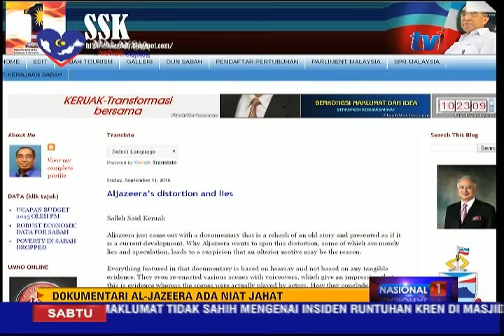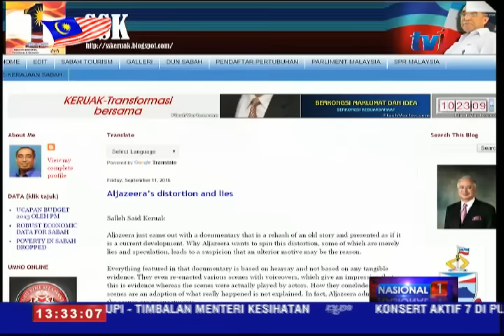MENTERI KKMM: LAPORAN AL-JAZEERA BERSANDARKAN KHABAR ANGIN [12 SEPT 2015]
Semua yang dipaparkan dalam dokumentari kontroversi Al Jazeera mengenai pembunuhan wanita Mongolia, Altantuya Shaariibuu pada 2006 adalah semata-mata bersandarkan khabar angin dan bukan berdasarkan bukti yang nyata.

Menurut Menteri Komunikasi dan Multimedia, Datuk Seri Dr Salleh Said Keruak, Al-Jazeera juga mempunyai  motif tersembunyi dalam mengeluarkan dokumentari berkenaan yang diolah semula daripada cerita lama dan disiarkan sebagai perkembangan terkini.